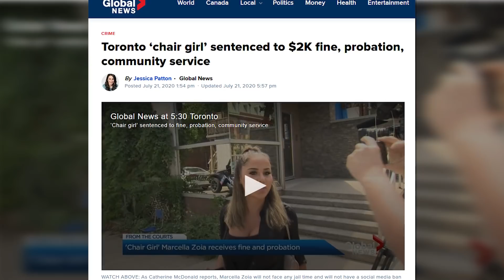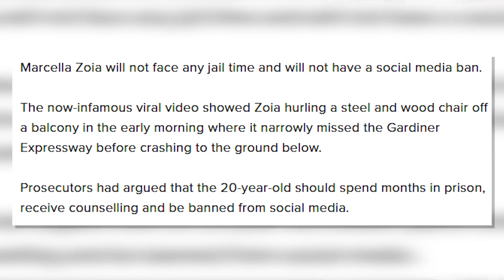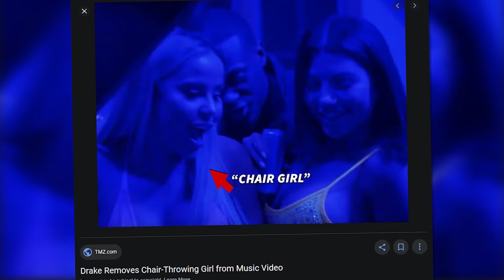TORY LANEZ HAS LOST HIS MIND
In this video, I discuss the controversy surrounding Tory Lanez and his decision to include the Toronto Chair Girl in the music video for his song "Boink Boink" where she is seen apparently mocking the act that she did just two years prior and is still in trouble for. Why he chose to include her makes absolutely no sense and shows that he has lost his mind.

$10 & Up Patrons This Month
- Farski
- Midwestfunky
- Helen
- Seman Punk
- Medusa lives